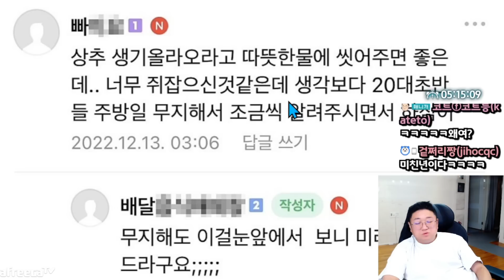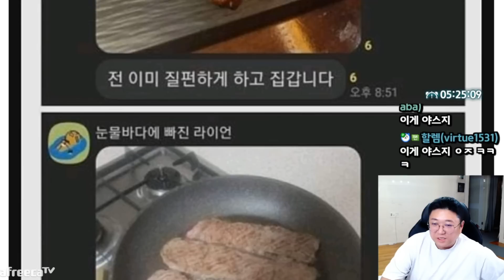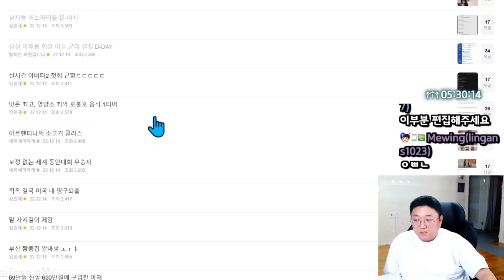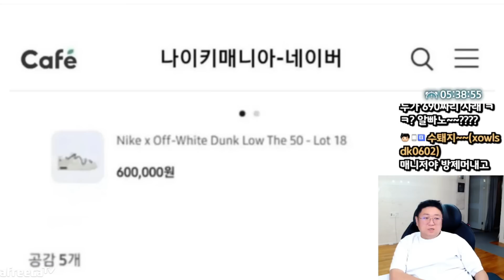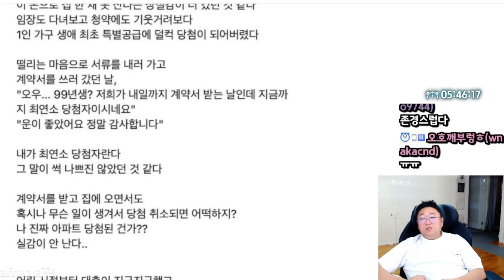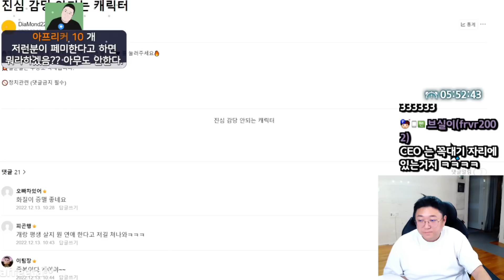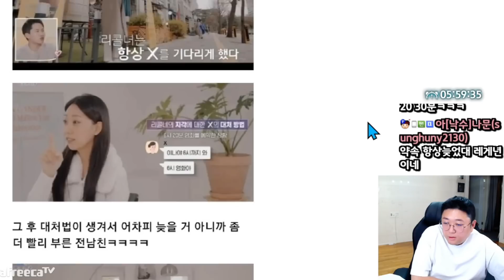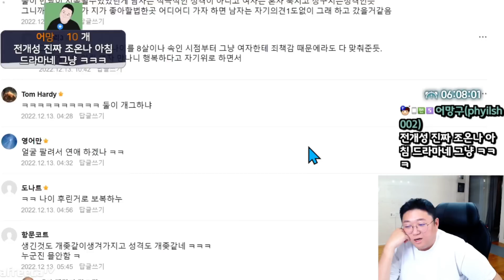남편의 과도한 잠자리요구 (22.12.15-7)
[음원출처]